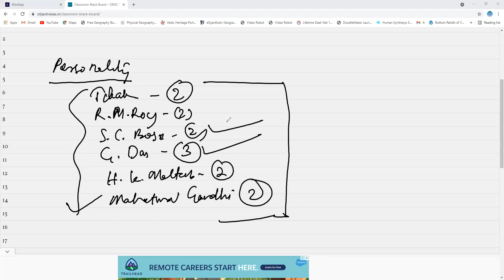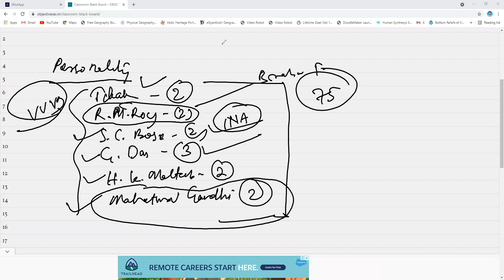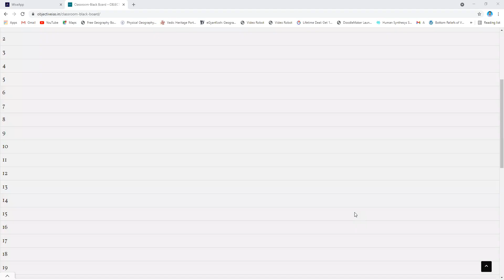Statistical Analysis: Mean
General Studies
Statistical Analysis and Modern India